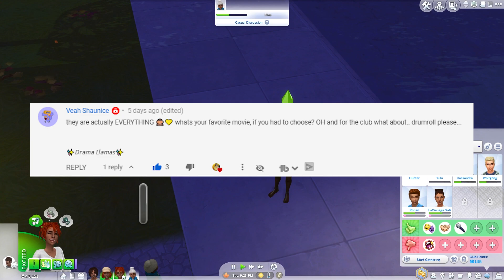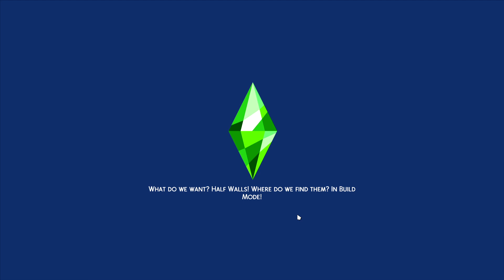THE FAMILY BOND // The Sims 4: Novak Family (Part 1)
Meet the Novak Family, an off-camera family that recently moved to Brindleton Bay! Enjoy the backstory of this family while I play and uncover some secrets!